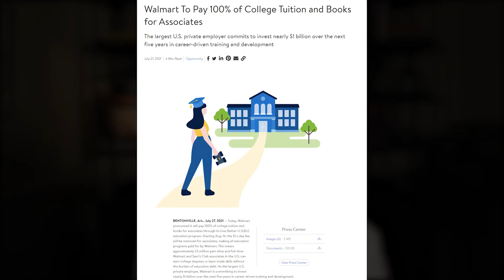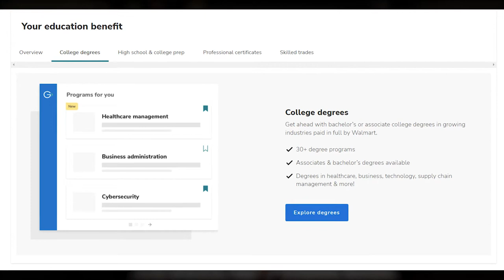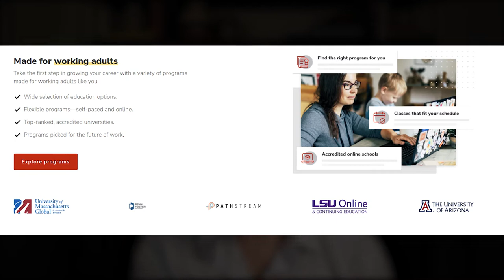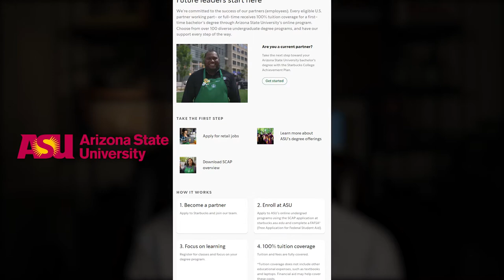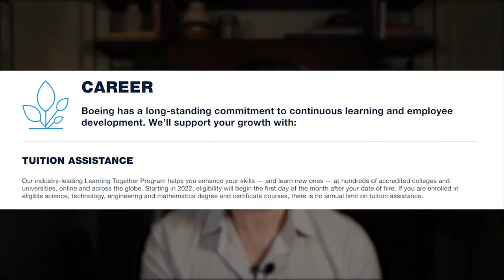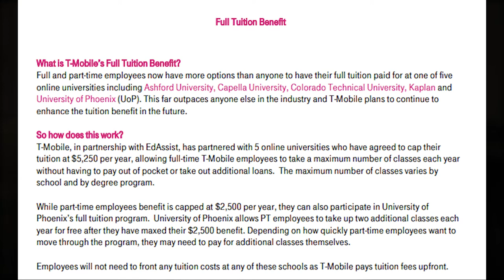These 5 Companies Will PAY For YOUR Degree! | Tuition Reimbursement Programs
One of the best benefits a company can offer is TUITION REIMBURSEMENT. In some cases, companies offer their employees a path to a relevant degree that is ENTIRELY PAID for by the company, sometimes with few or no strings attached!

In this video, I'll cover 5 companies that are offering 100% paid for degree by way of tuition reimbursement or tuition assistance. So if you're looking for a $0 cost path to higher education, WATCH THIS VIDEO!

⏱️Timestamps⏱️
0:00 Intro / Tuition Assistance Programs
3:18 Walmart
4:32 Target
6:39 Starbucks
7:58 Boeing
10:01 T-Mobile
11:38 Other Considerations
12:52 Tuition Reimbursement

Invest with CONFIDENCE with the BEST stock research platform available, complete with a modern interface, streamlined dashboards, and all the info you need about a company to make FAST and INFORMED investing decisions

Learn ANYTHING from coding and data science to graphic design and business through EXPERT instructors and over 183,000 online video courses at Udemy!

Learn from the world's BEST universities like MIT, Harvard, and Berkeley and access over 3,000+ ONLINE courses in just a few clicks at EdX!

💡Entrepreneurship
The $100 Startup
Side Hustle: From Idea to Income in 27 Days
100 Side Hustles
Zero to One: Notes on Startups, or How to Build the Future

💰Business / Investments
The Ascent of Money: A Financial History of the World
The Essays of Warren Buffett: Lessons for Corporate America
How To Win Friends and Influence People
Security Analysis: Sixth Edition, Foreword by Warren Buffett

💼Business Biographies
Elon Musk: Tesla, SpaceX, and the Quest for a Fantastic Future
The Everything Store: Jeff Bezos and the Age of Amazon
Shoe Dog: A Memoir by the Creator of Nike
Andrew Carnegie
Titan: The Life of John D. Rockefeller, Sr.
The House of Morgan
Sam Walton: Made In America
The First Tycoon